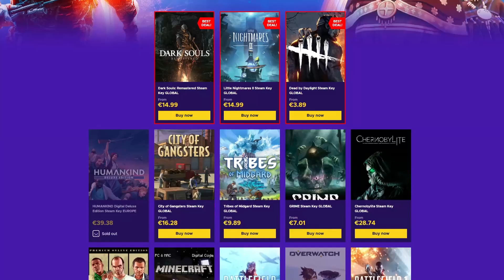Τρελό Buff στο Sideways Assault Rifle!